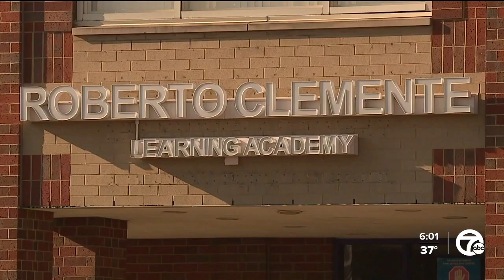Pipes burst and cause catastrophe at the historic Southeastern High School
Disaster response teams lined the streets outside Southeastern High School in Detroit on Monday.  A pipe burst over break at the more than one-hundred-year-old building, causing millions in damages.